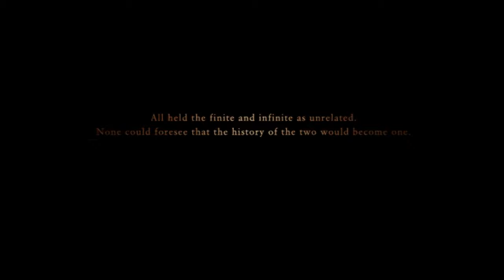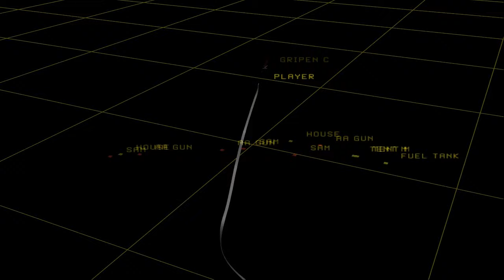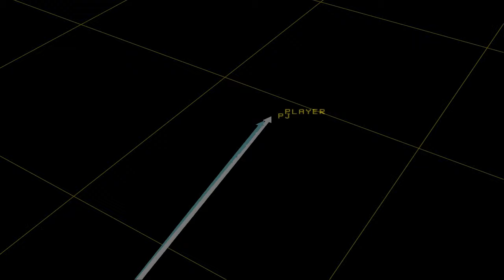ACZ #14: The Final Overture (Operation Broom)